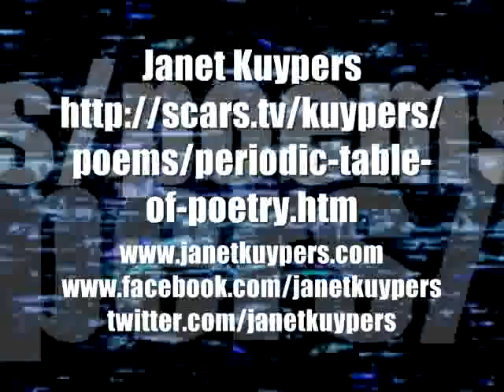Janet Kuypers' poem "Rubidium" (w/ Francois Le Roux music) in Chicago show 10/4/13 S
Janet Kuypers was the "Opening Act" for the only Chicago 2013 show for Francois Le Roux (the HA!Man of South Africa), and in this 10/4/13 hour-long poetry feature she read Periodic Table poems (where Kuypers is writing a poem for every element in the Periodic Table, and initially performing them only at features, accompanied by music from Francois Le Roux / the HA!Man of South Africa in the background. The poems she read in this feature included the bonus Periodic Table poems "Beauty in the Eyes of Einsteinium" and "White Phosphorus". For the first past of her feature she then read the Periodic Table poems "Titanium", "Rubidium", "Gallium", "Samarium", "Europium", and "Gadolinium". In part two of her feature she read the previously read Periodic Table poem "Smelling Sulfur on 9/11", but in the final par of her feature space she took requests from the audience for Periodic Table poem readings, and she read only two (she stopped before reading more so people could enjoy the main act), the Periodic Table poems "Astatine in a Fantastic Car Crash" and "Alumium? Aluminium? Aluminum?".

The majority of the songs from Francois Le Roux (the HA!Man of South Africa) chosen for background music for this Janet Kuypers show ere tracks from his 2011 Hotel Music series.  This show was filmed in it's entirety with a Canon video camera, but the main part of the Janet Kuypers feature (not the final request poem readings, but the vast majority of the performance) was recorded with a Sony video camera.

for expanded information on her writing, music or performance art (or check her out on twitter, You can also see the publishing work she does in books, magazines and CDs at Scars Publications, any time.